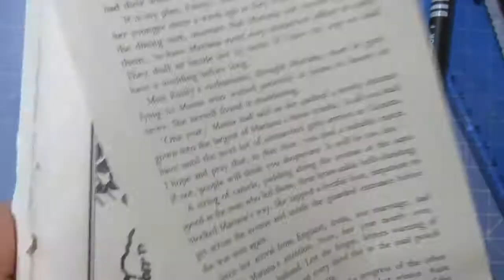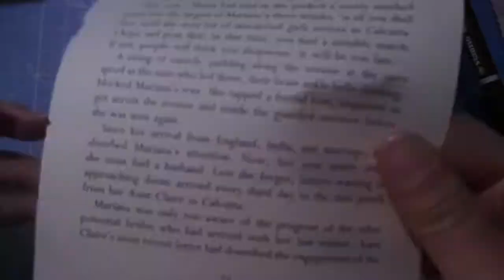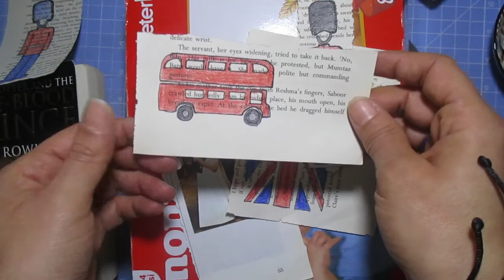junk journal tutorial decorazioni in italiano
Ciao fanciulle e fanciulli, oggi video tutorial rapido e veloce, un diy a costo zero per realizzare le decorazioni per un junk journal e non solo.
Per qualsiasi dubbio o domanda, scrivete qui nei commenti, sarò felice di rispondervi.

Musica intro "Irobinson sds" from Pixabay
Musica sottofondo"Conquest" by Geovanebruny from Pixabay